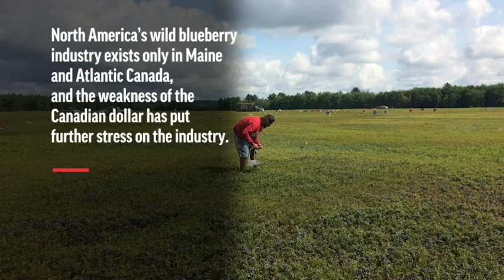Wild blueberry industry singing the blues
(4 Sep 2018) The Maine wild blueberry industry is locked in a downward skid in an era when “superfoods” dominate the conversation about how to eat. (Sept. 4)